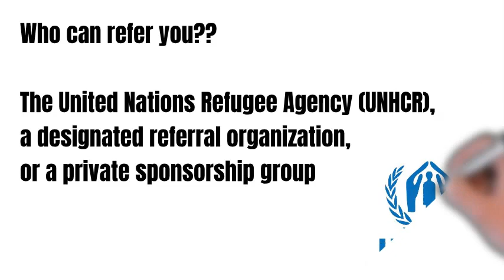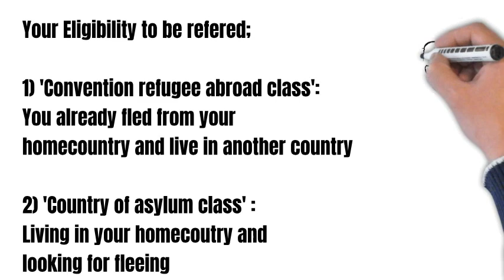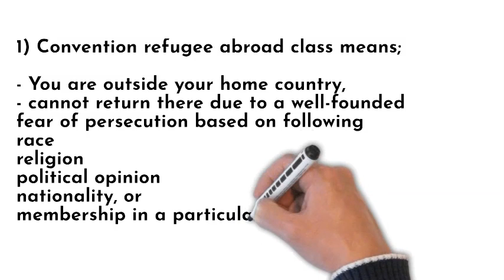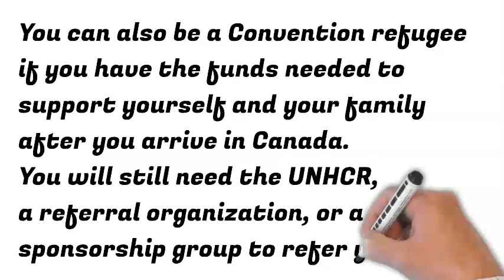Come to Canada as a Refugee/Apply Asylum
This Video has information of how to come Canada as a refugee under two programs refereed by UNHCR, Referral Institutions and Private Sponsorship Program. Source information is Canadian Government.

Refugee Services Canada has helped hundards of refugees to win their cases. Please find the services we offer;
01. 01. How to write Your Story:
02. How to fill your applications:
03. How to find a best lawyer;
04. How to apply your claim online
10. How to collect supporting documents/Evidences for your claim as per government guidelines
11. How to prepare for your hearing ( Questions & answers)
12. How to win your case
13. How to apply Quebec Selection
14. How to apply for Permeant Resident
16. Apply work permit 1st time : How to apply online
17. Extending work permit